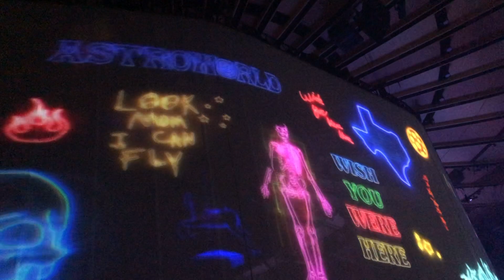TRAVIS SCOTT ASTROWORLD NYC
Hey world!
Here is a little video collaboration from the Travis Scott show back in March at MSG! Had a blast.
Olivia Rae